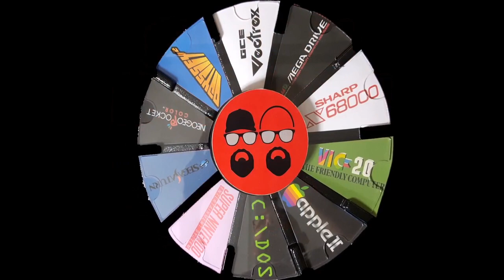SuperGrafix Console - Aldynes & Battle Ace - ARG Presents 86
Welcome to big ARG 86  This week, we get obscure and pricey as we look at the successor to the popular PC Engine, the NOT popular Super Grafx!  Enjoy our extensive FULL GAME GUIDE on this system (Five Games) and then sit back and HOLD ON as we take a look at Aldynes and B-B-B-B-Battle ACE!